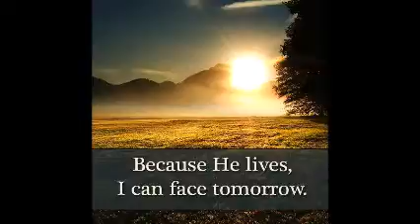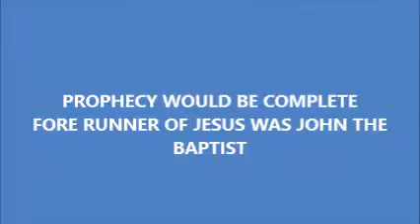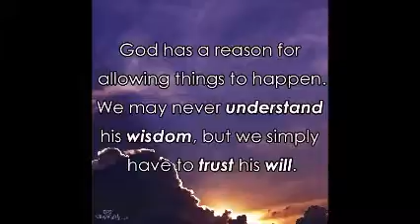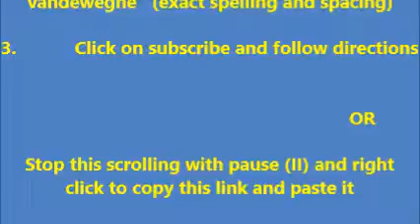THOUGHT FOR THE DAY PASTOR PETE 12 16 2016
10 DAYS OF CHRISTMAS PART 2  HOW WELL DO YOU KNOW THE CHRISTMAS STORY? 6-10